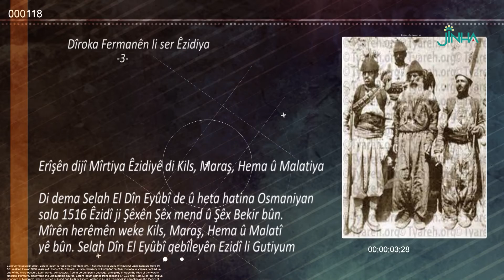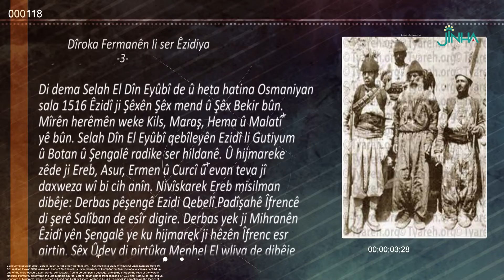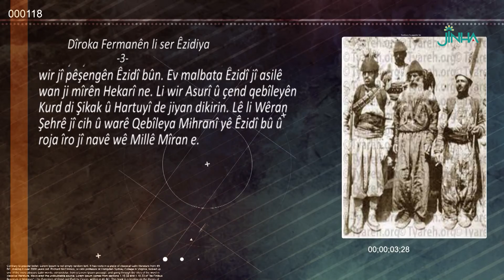Dîroka Fermanan - 3